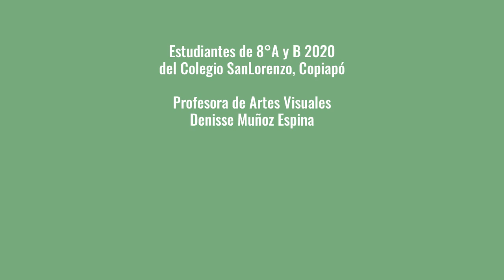ARTE 8° básico 2020. Impresionismo